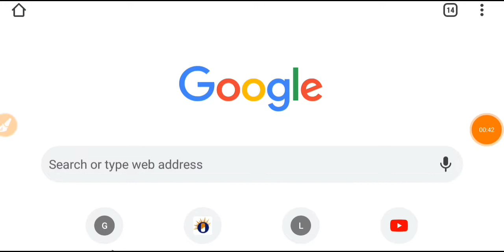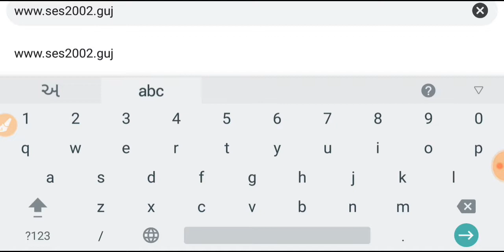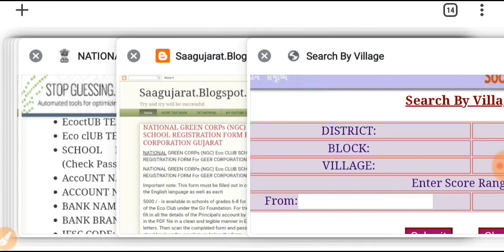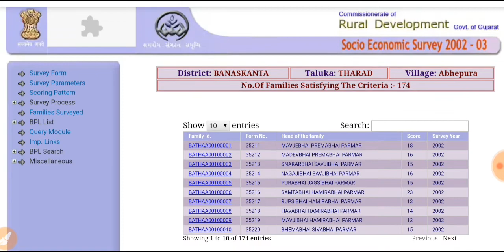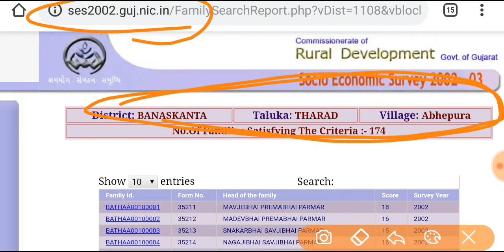BPL List 2019 Gujarat || જાણો તમારા ગામની બી.પી.એલ. યાદી ||બીપીએલ કાર્ડ ની યાદી ડાઉનલોડ કરો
BPL List of Gujarat || જાણો તમારા ગામની બી.પી.એલ. યાદી || Social economic survey 2002-03
Bpl yadi 2019 update
bpl yadi gujarat 2019
bpl yadi gujarat 2019 update
bpl yadi list 2019 gujarat
બીપીએલ કાર્ડ ની યાદી